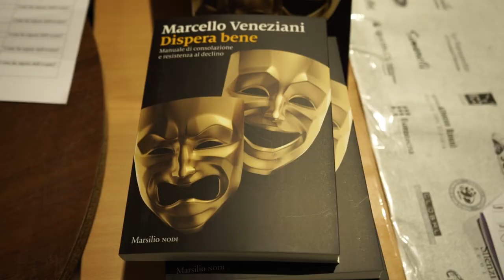Parlare Futuro 2020: Marcello Veneziani. Reportage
Rassegna a cura di Oriana Salvucci
video di Alberto D'Agostino